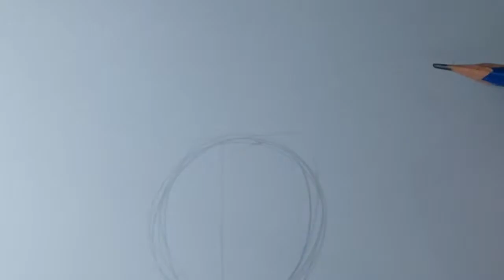หน้ากากระฆัง VS หน้ากากอีกาดำ | THE MASK SINGER หน้ากากนักร้อง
ขอบคุณที่รับชมวิดีโอ ถ้าชอบอย่าลืมกด LIKE / SHARE / SUB ให้ด้วยนะครับ

นาวา การ์ตูน nava cartoon#การ์ตูนน่ารัก